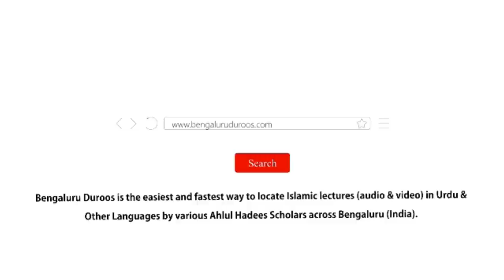Jumu'ah Khutbah | Hum Shukr Guzaar Kyun Aur Kaise Banein? by Shaykh Hafiz Abdul Haseeb Madani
Jumuah Khutbah held on 27th Aug 2021 by Shaykh Hafiz Abdul Haseeb Umari Madani @ Jumu'ah Masjid, Hoskote

Topic: Hum Shukr Guzaar Kyun Aur Kaise Banein?

٠٠٠٠٠٠٠٠٠٠٠٠٠٠٠٠٠٠٠٠٠٠٠٠٠٠٠٠٠٠٠٠٠٠٠٠٠٠٠٠